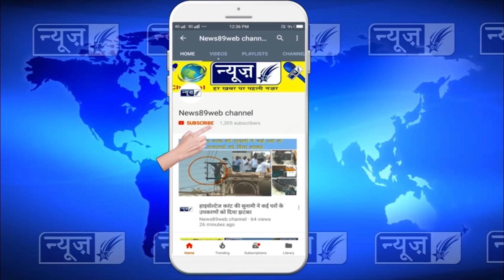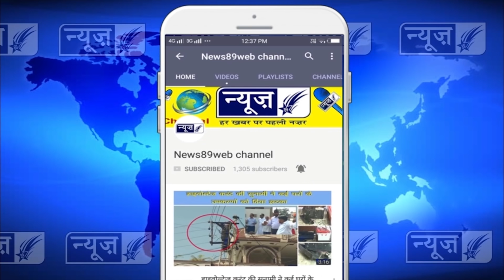सन्नी दयोल पहुंचे गुरू की नगरी अमृतसर साहिब